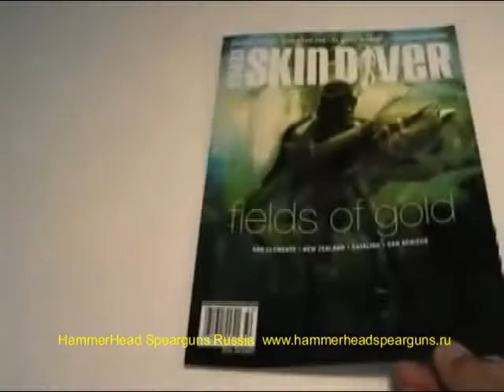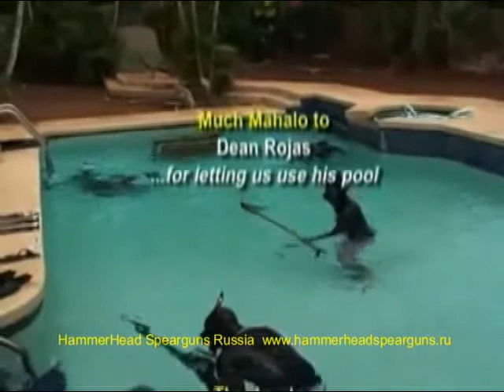Подводная охота с HammerHeadSpearguns "Тест арбалетов"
Подводная охота экстремальное увлечение, необходимое снаряжение это подводное ружье, тест подводных ружей арбалетов провел журнал Гавайский подводный охотник, представляем Вашему вниманию русскую версию тестов, перевод HammerHeadSperguns.ru совместно с Free-diver.ru